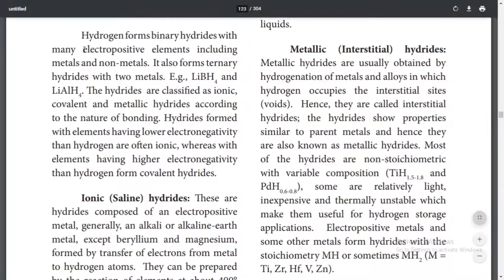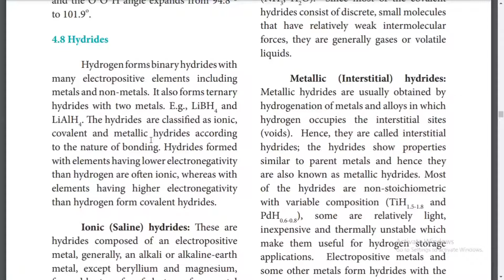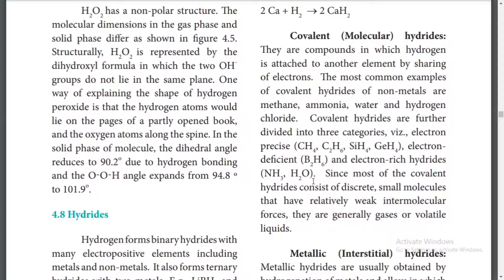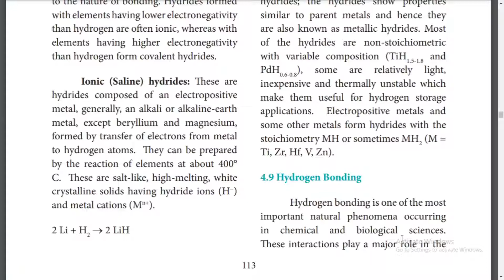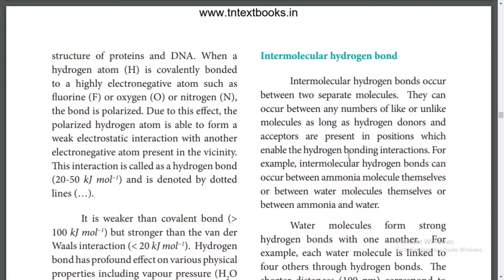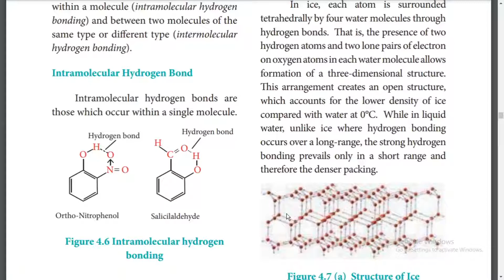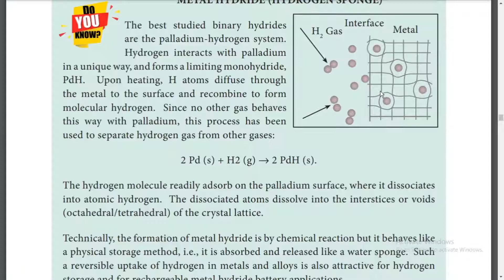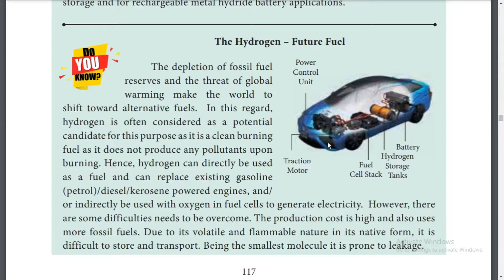11th Chemistry(Volume 1) - Hydrogen #4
SPTeaching SP Teaching
TN new syllabus Science Explanation in Tamil.
Hydrides - uses
HydrogeBonding - Types